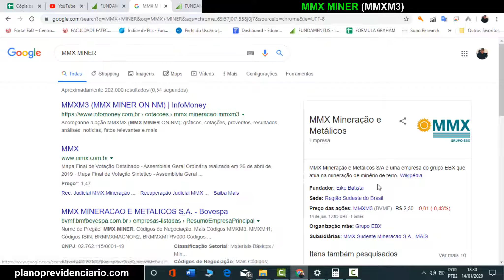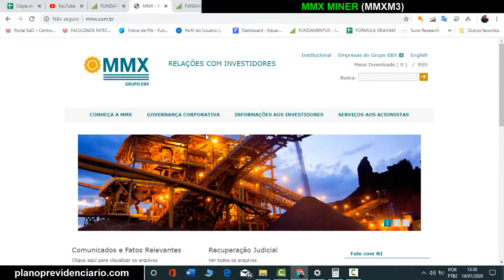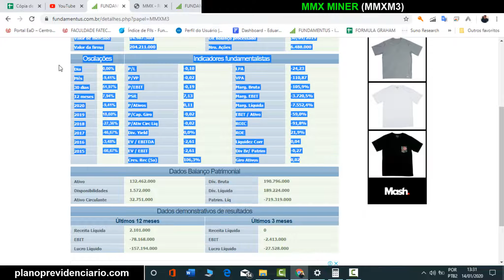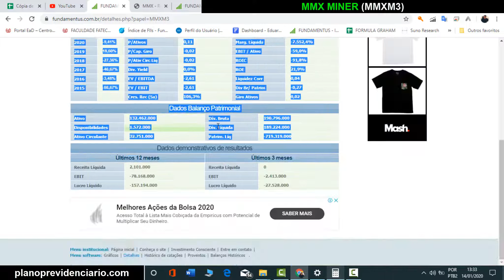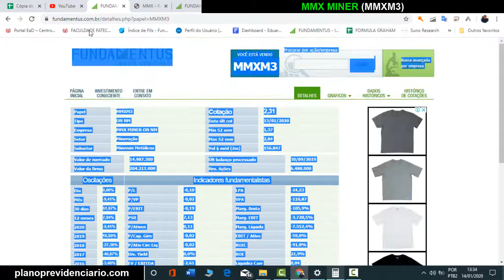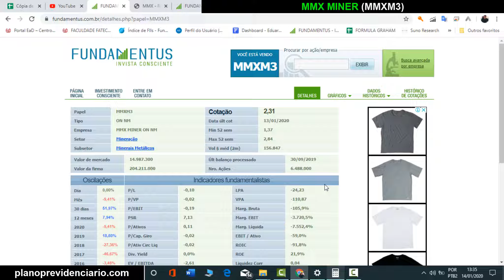Análise da MMX (MMXM3) | Eike Batista | Mineração - EBX OSX | Análise Honesta de toda a Bolsa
Essa é a analise da MMX (MMXM3) EIKE BATISTA através do site fundamentus ) de forma resumida e rápida, irei fazer isso com todas as açoes da bolsa de Valores e postar aqui no Youtube, SE INSCREVA para ver mais analises Honestas e educacionais sobre as empresas da bolsa.

1° SEGURANÇA
2° AJUDAR O PRÓXIMO
3° APROVEITAR A VIDA
4° APOSENTADO
5° GANHAR TEMPO
6° LIBERDADE
7° CARIDADE
8° É SIMPLES
9° SEGREDO DA RIQUEZA - JUROS COMPOSTOS